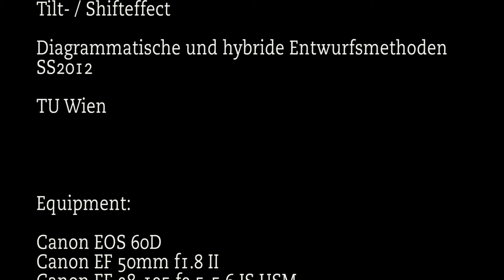Video Postcard from Vienna -- Tiltshift Effect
by Benedict Rois